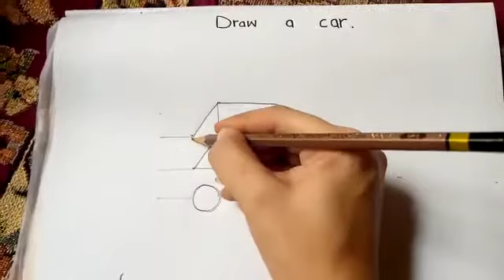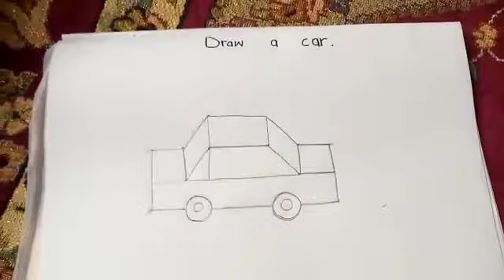Class 5 draw a car lecture #2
Video from Faryalabbas